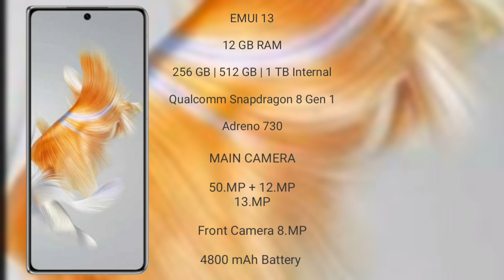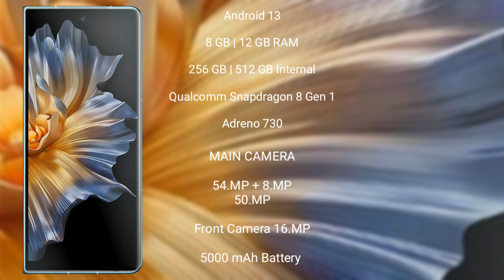Huawei Mate X3 vs Honor Magic Vs Review & Comparison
huawei mate x3 vs honor magic vs
mate x3 vs magic vs